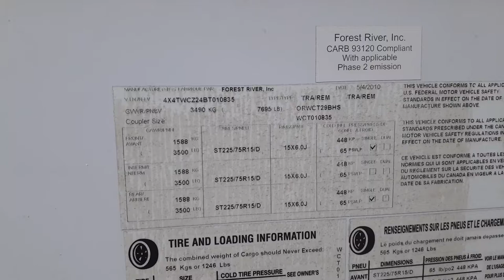2011 Forest River Wildcat 29BHS Walk Around Video